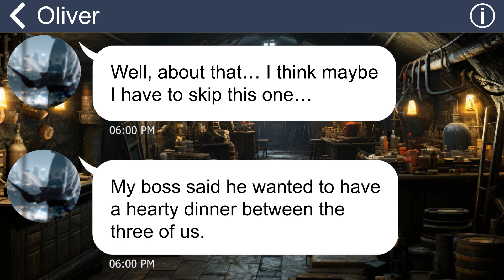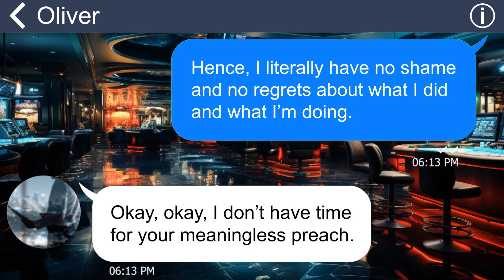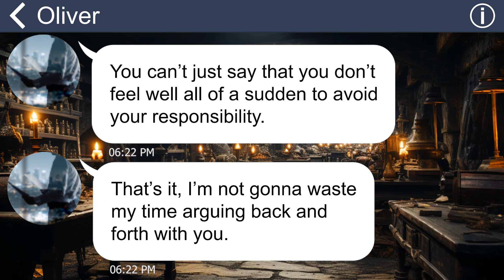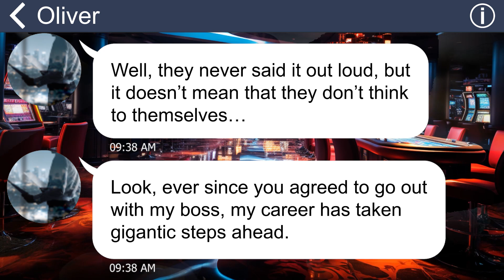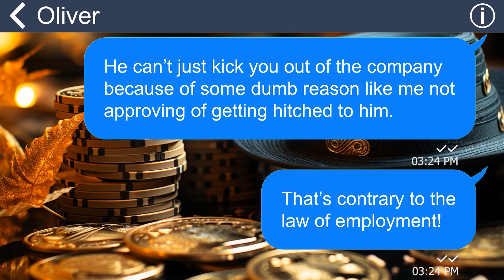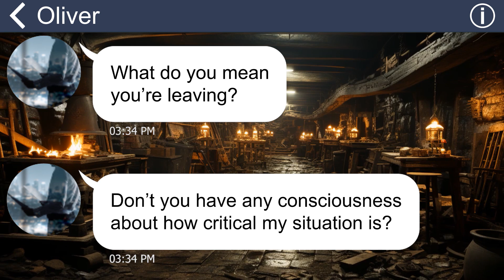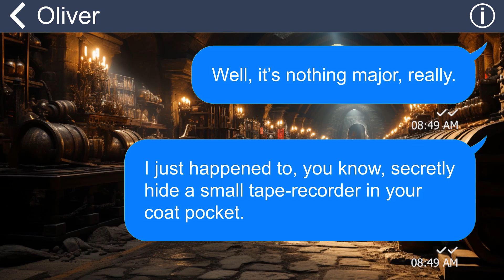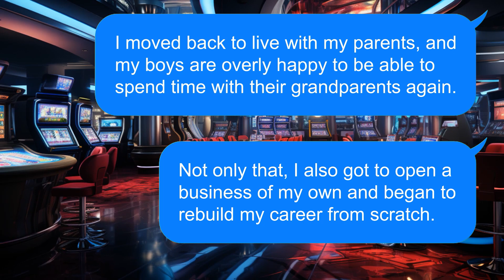[Apple] My hubby forced me to sleep with his boss so he could get promoted [They mess w wrong woman]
Summary: "My husband was so obsessed with his position at work that he asked me to go out with his boss in order for him to be more highly valued by his boss. He even went as far as sacrificing our marriage and told me to marry his boss so that he could get a job promotion”.